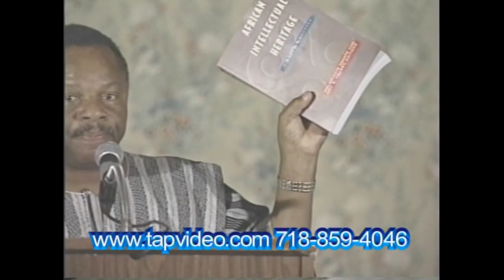Dr Molefi Kete Asante African Intellectual Heritage